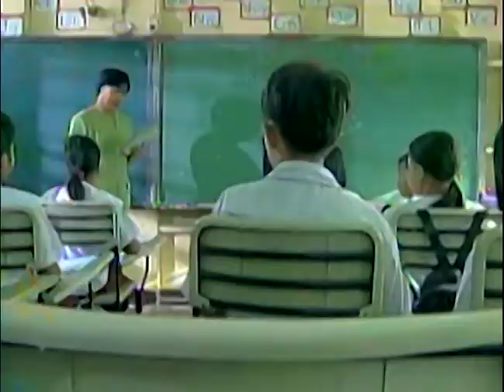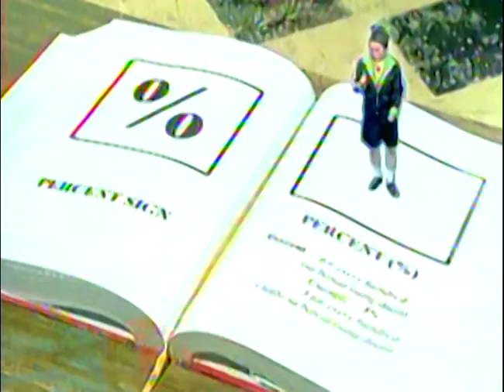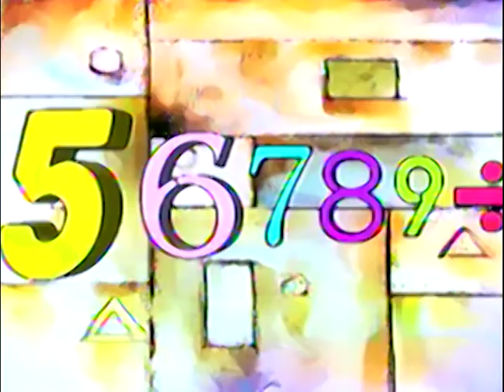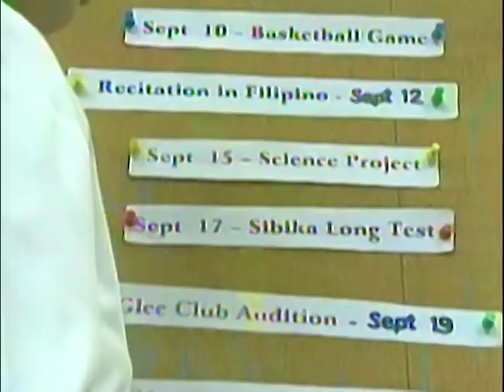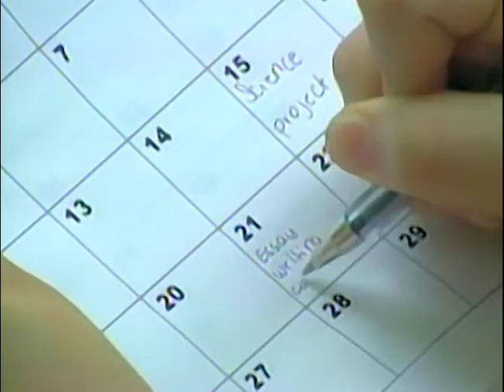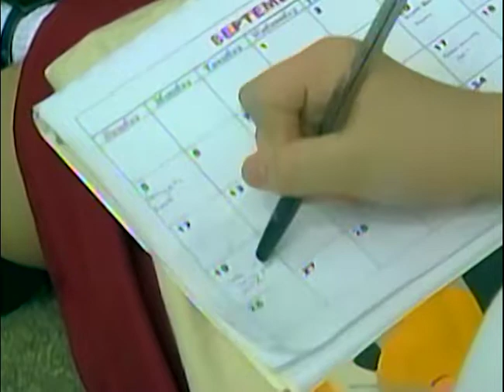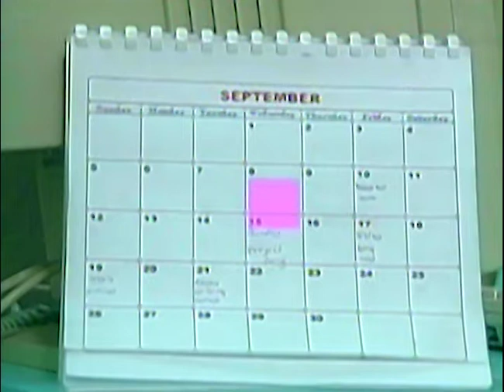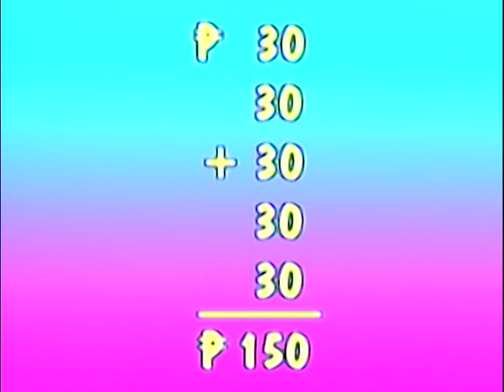Calendar | MathTinik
Aralin natin nang mabuti ang bawat araw ng taon dito sa MathTinik!

3rd Floor Main Building, ABS-CBN Compound, Sgt. Esguerra Ave., South Triangle, Diliman, Quezon City